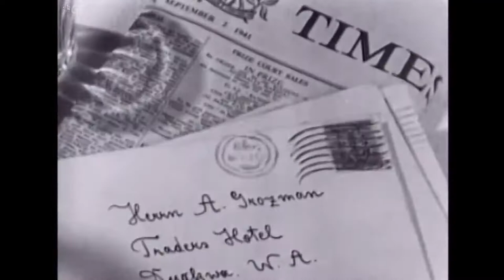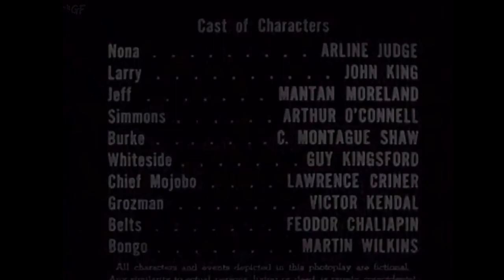Law of the Jungle (1942) Full Movie | Jean Yarbrough | Arline Judge, John 'Dusty' King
Watch the 1942 Hollywood adventure film Law of the Jungle directed by Jean Yarbrough and starring Arline Judge, John 'Dusty' King, Mantan Moreland & others.

Nona Brooks, former member of a stranded theatrical troupe, earns a temporary living singing in a cafe in Duakwa, British Rhodesia, Africa.